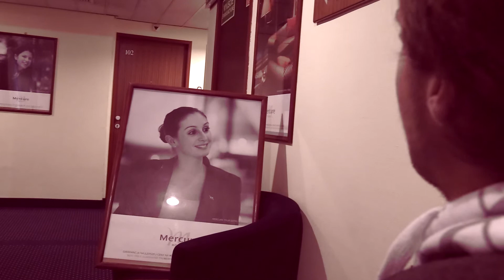Dominik Beckowy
Dechberoucí příběh nepochopeného romantika a matematika na cestě za hledáním lásky a ponížení nás zavádí do dalekého a drsného Polska. Podaří se našemu hrdinovi nalézt to, co hledá?